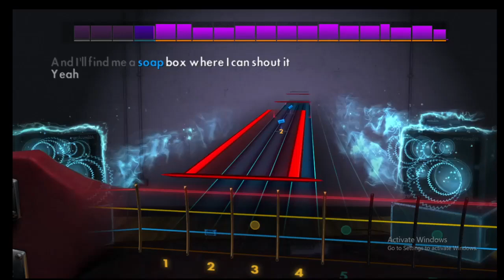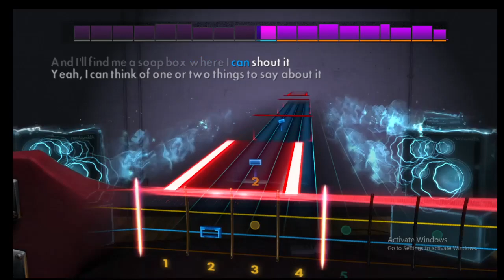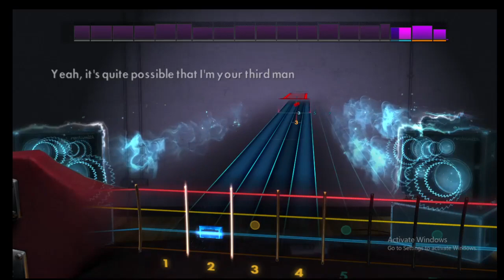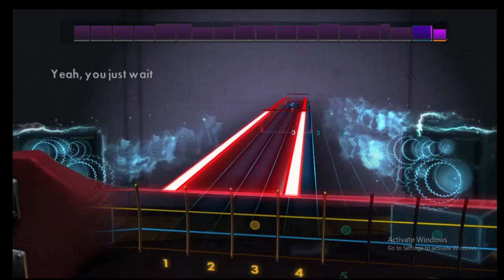"Ball and Biscuit" The White Stripes - Rocksmith 2014 Bass CDLC